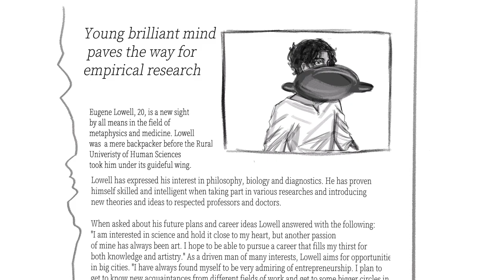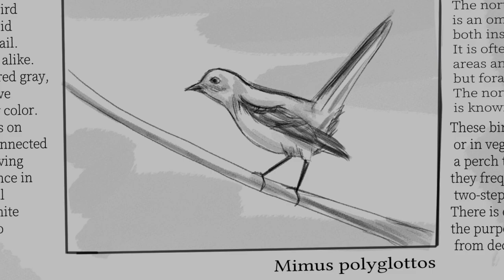Brutus || Oc Animatic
So I had a really ambitious idea for this project but the execution didn't go quite as I planned bc for one: this is super messy and confusing and two: there's a huge amount of backstory that isn't explained so good luck trying to figure out what's going on 🥰